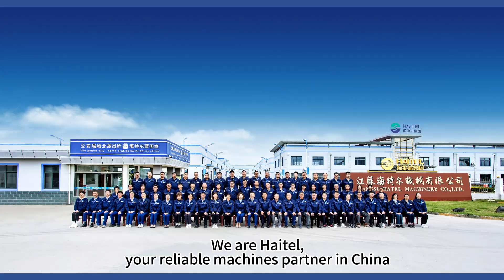Unleash creativity with our WhistleLollipop DepositingMachine! 🍭🎶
Perfectly shaped whistle lollipops, produced with efficiency and precision. Make your candy line stand out with fun, high-quality treats. Ideal for confectionery makers aiming for top-tier production! 🏭

Share the latest snack equipment every day, and teach you more ways to make snacks!